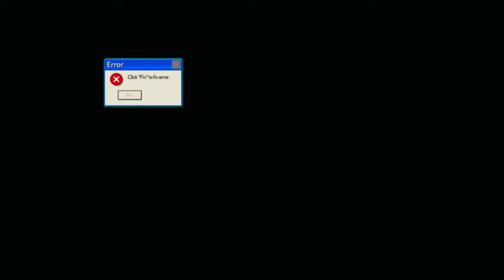Las PELÍCULAS que SIGUEN en 2024 (Ep. 38) | GEEK HUNTERS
¿Tu lado geek tiene ganas de ir al cine? Pau Galindo, Omar Moreira y Leo Luna hablan sobre las películas que llegarán este año y explican por qué las esperan con mucha emoción.
Cuéntanos qué estreno te emociona más y no te pierdas ninguno de los contenidos y guías que tenemos para ti en YouTube y plataformas de audio